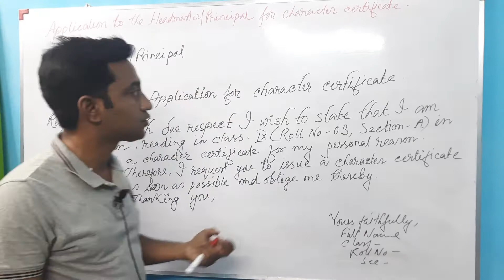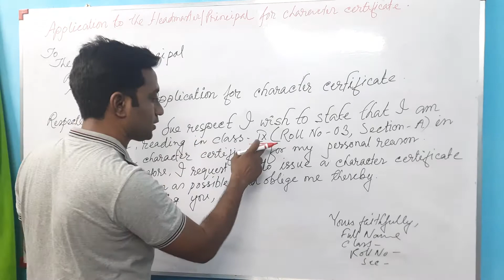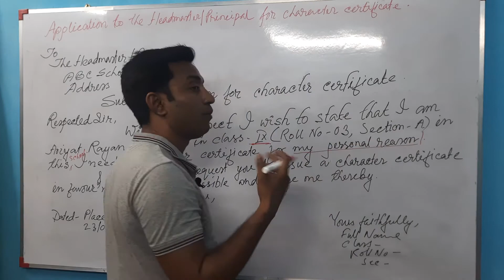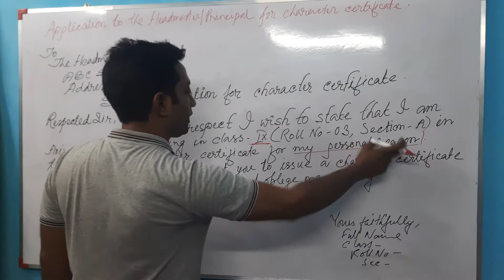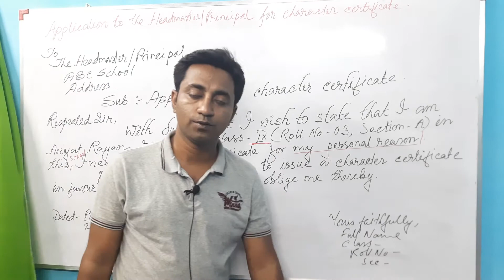Application to the Headmaster/Principal for Character Certificate: Character Certificate Application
This video is on :
Application for character certificate,
application to the headmaster for character certificate,
application for issuing character certificate,
application to the principal for character certificate

Moreover, here you will get videos on English Speaking Course Online, Spoken English Bangla, English Grammar, Various Competitive Exam related videos, Interview Tips,English Literature and so on.
Basically English to Bangla Or Bangla to English Spoken English is very essential for our generation.You cannot deny that Spoken English has become a mandatory trend these days. So watch the videos to learn Spoken English in bangla free.

for more contents.

So..

KEEP SMILING ...KEEP HELPING...KEEP LEARNING...TAKE CARE

VIDEOS FOR SPOKEN ENGLISH PRACTICE & TRANSLATION & Others :

Basic Spoken English : প্রতিদিন ব্যবহার হয় এমন ২০ টি বাক্য | Basic Spoken English For Daily Use